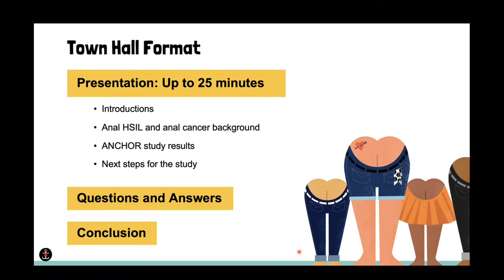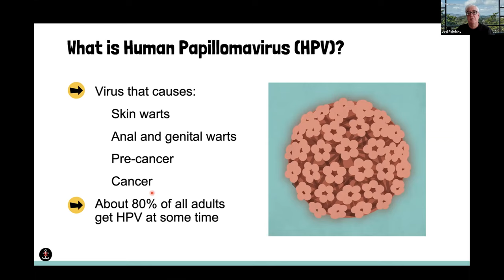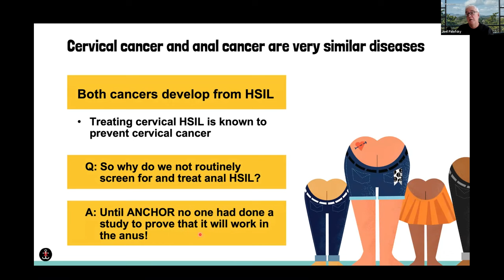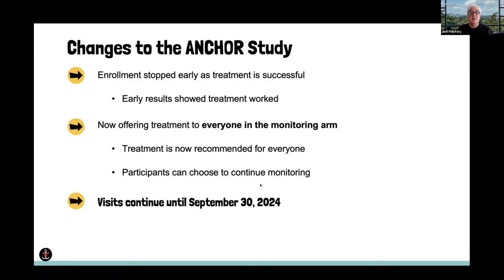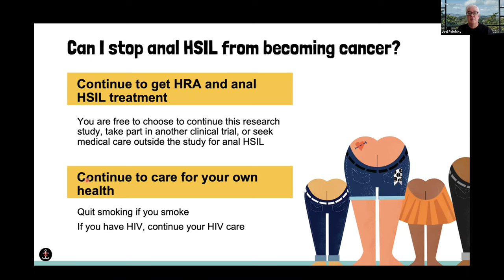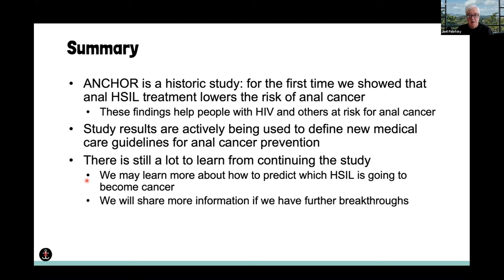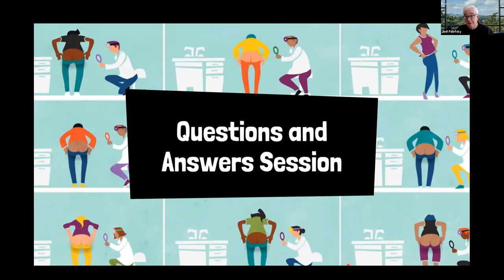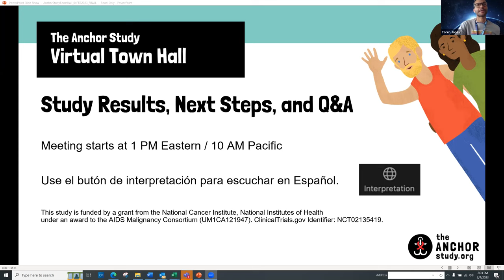The ANCHOR Study Town Hall 04FEB2023, English